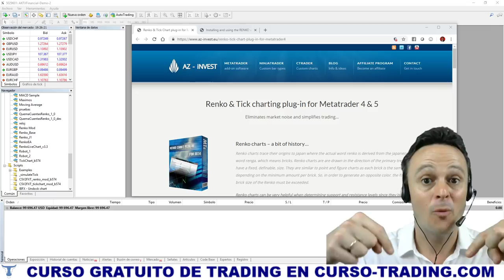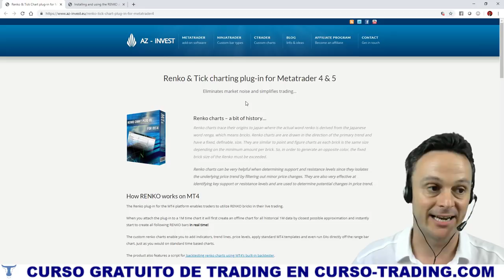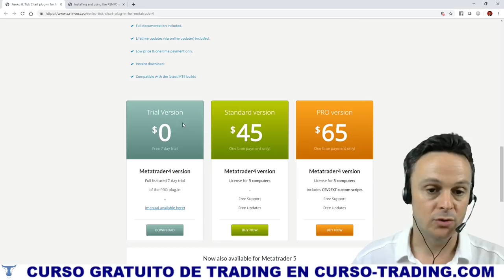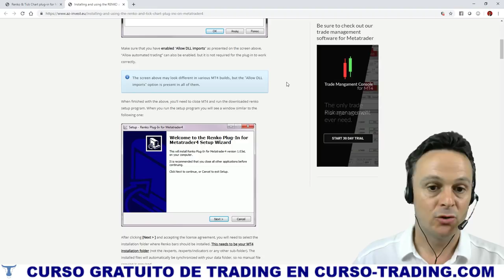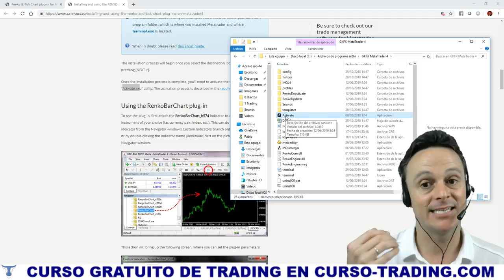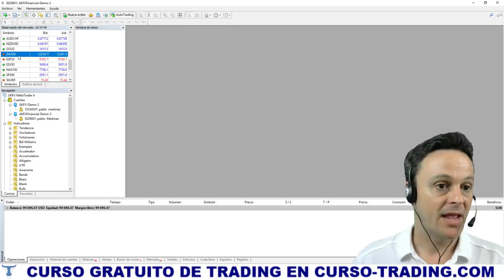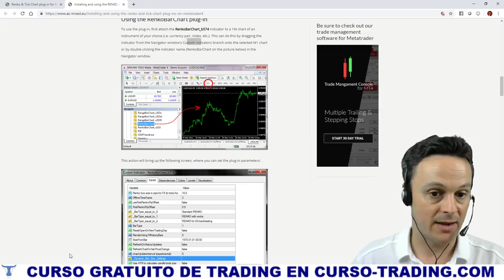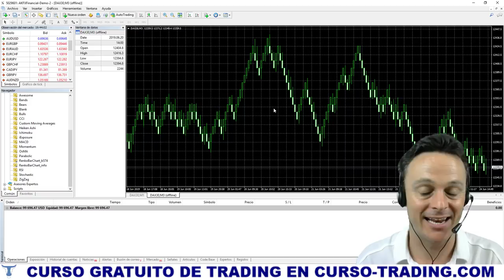Cómo instalar VELAS RENKO (Renko Charts) en 👌 METATRADER 4 y 5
Las RENKO CHARTS o Velas Renko no vienen por defecto en MetaTrader 4 y he aprendido a ponerlas. Sigue este Tutorial y verás qué fácil es.

👉 Manual de instalación del plugin de velas renko en MetaTrader 4